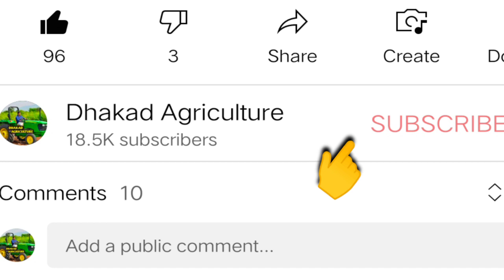लहसुन की सफल खेती की पुरी जानकारी // lahsun ki kheti // A to Z जानकारी // garlic farming // lahsun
lahsun ki kheti ki a to z jankari
lahsun ki kheti ki puri jankari
lahsun ki kheti kese kre
lahsun ki kheti kab kre
lahsun ki buvai ka shi samay
lahsun me khad
lahsun me kon konse khad dale
lahsun me phla khad kab dale
lahsun me yuriya kab dale
lahsun me mop kab dale
lahsun me potash kab dale
lahsun me ssp kab dale
lahsun me kitna khad dale
lahsun me npk khad kab dale
lahsun me npk 19:19:19 ka spray kab kre
lahsun me npk 0:52:34 ka spray kab kre
lahsun me npk 0:0:50 ka spray kab kre
lahsun boron ka spray kab kre
lahsun me boron kab dale
lahsun ki buvai kese kre
lahsun me sulphure kab dale
lahsun me kharpatwar nashak dwai ka spray
lahsun me kharpatwar niyantran
lahsun me pendamethalin ka spray
lahsun me thrips ka attack
lahsun me konika ka spray
lahsun me profenofosh ka spray
lahsun me insectiside
lahsun me fungicide
lahsun me herbecide
lahsun ki safal kheti